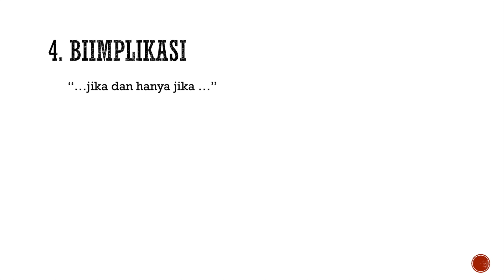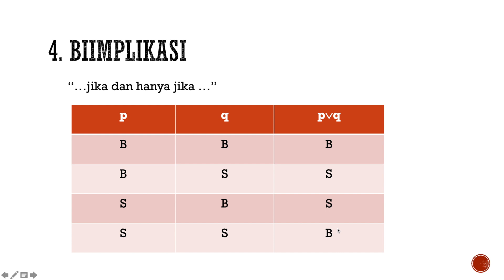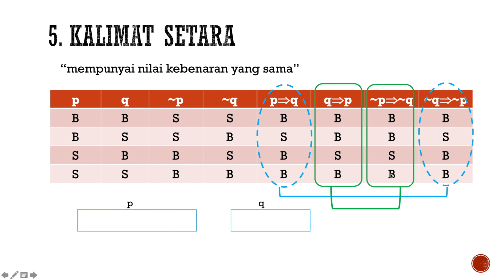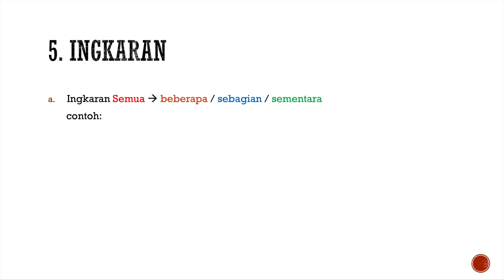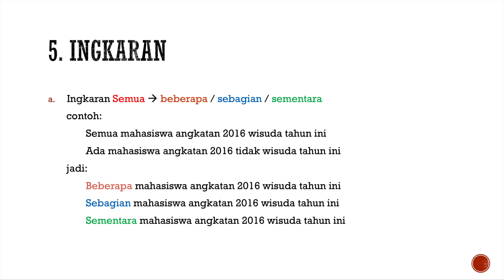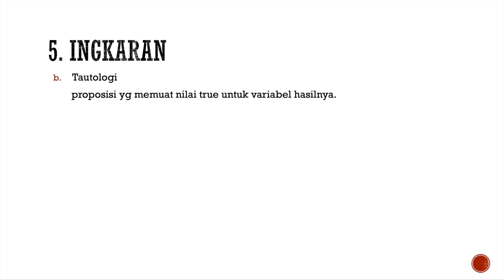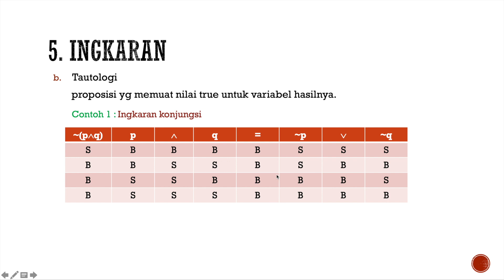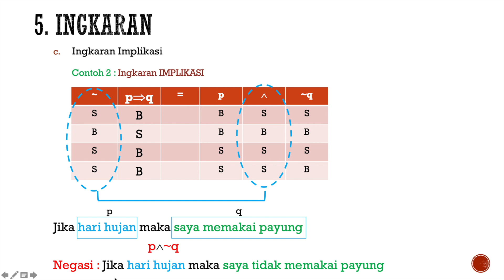LOGIKA - MATEMATIKA DISKRIT - PART 2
Logika berguna untuk penalaran argumen supaya dapat menganalisa argumen yang valid dan yang tidak. Logika dikaitkan dengan proposisi atau kalimat deklaratif yang diuji kebenaran secara logika nya menggunakan tabel kebenaran. Ada 7 jenis logika pada tabel kebenaran yang akan dibahas, sisa dari video sebelumnya yaitu Biimplikasi, Ingkaran dan KAlimat setara